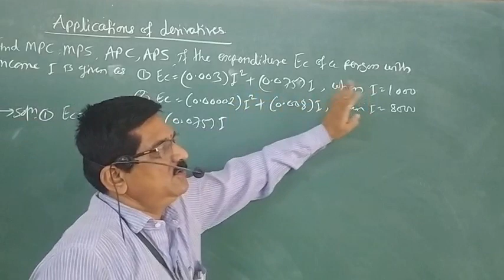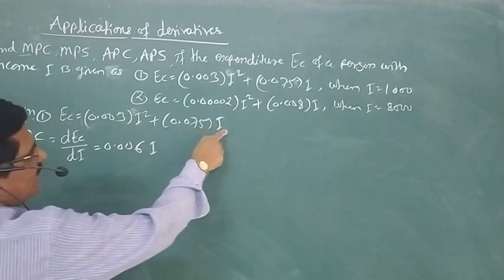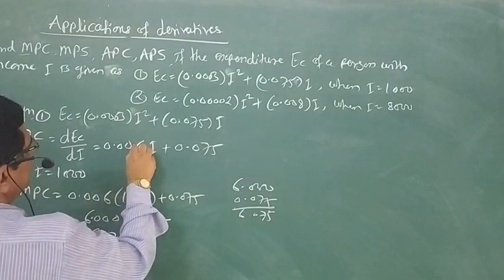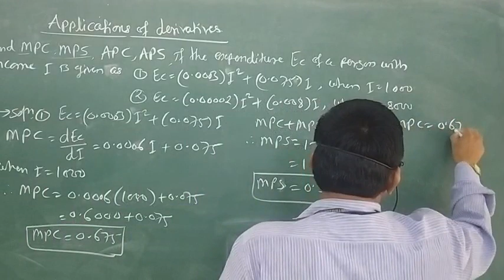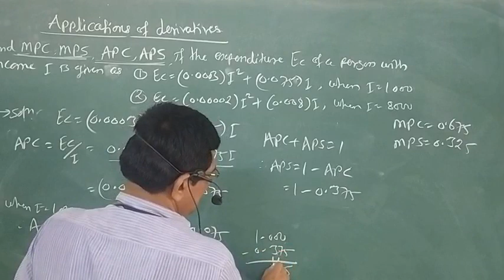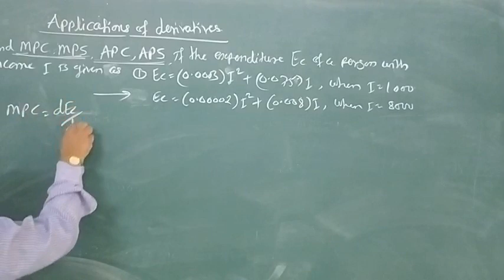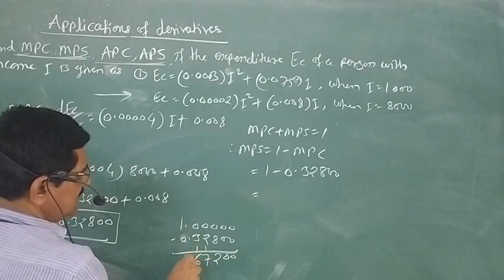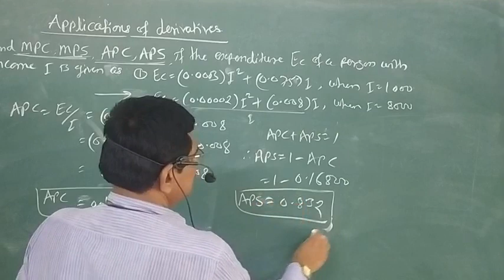12 Maths P-I ,V-10.Applications of derivatives (Exer.4.4)